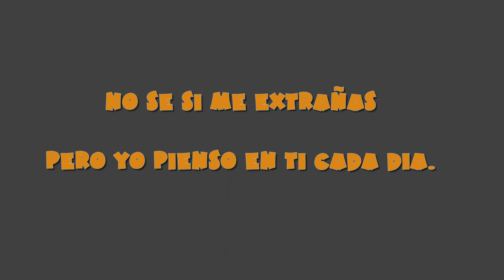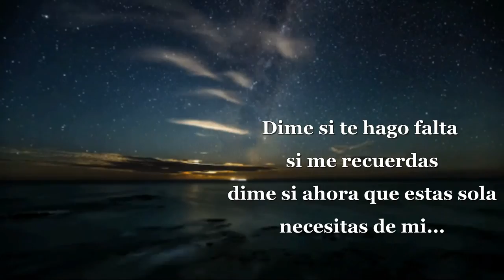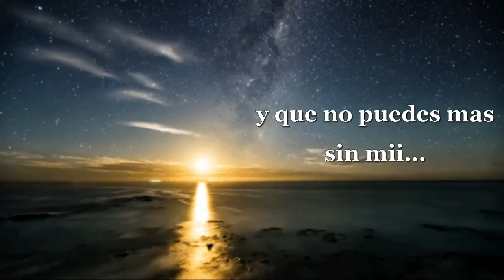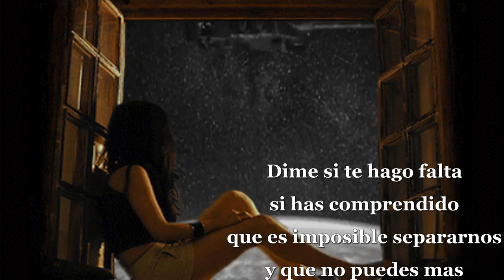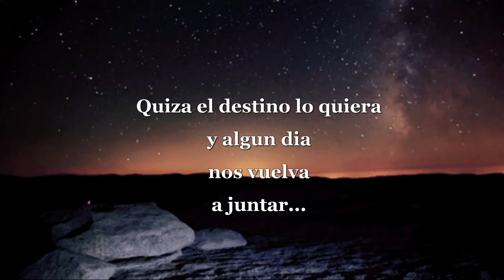PARA DEDICAR ♫❤♫❤No se si me extrañas ♫❤♫❤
alberto plaza no se si me extrañas